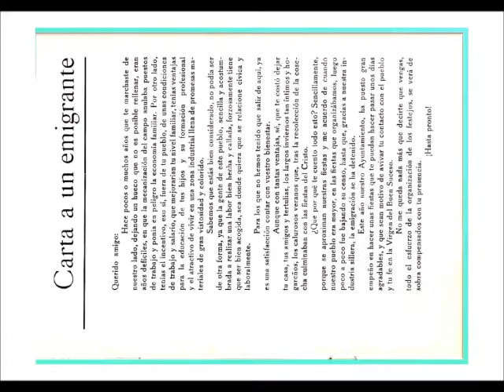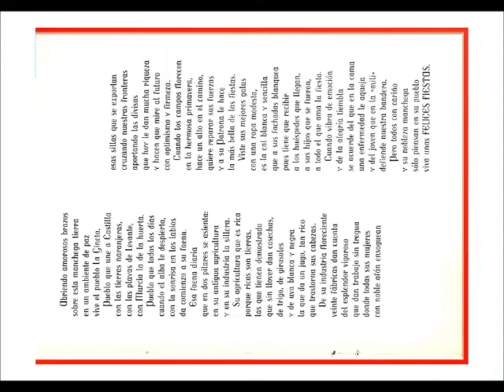La gineta fiestas programa 1975